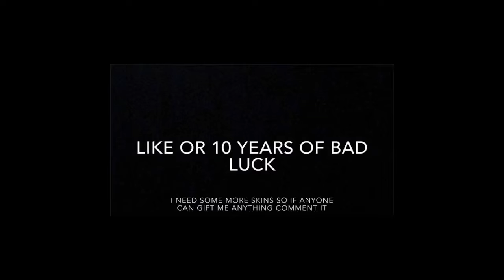So I joined L2...